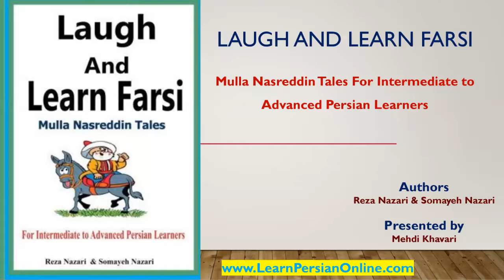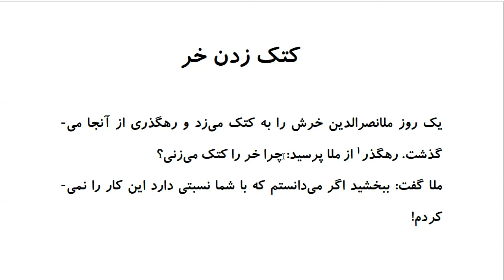Laugh and Learn Farsi: Mulla Nasreddin Tales - کتک زدن خر